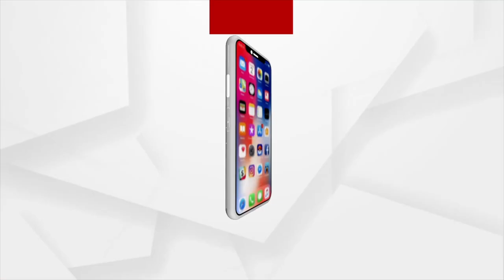Draupadi Murmu's daughter's reaction after her mother's selection as Presidential Candidate